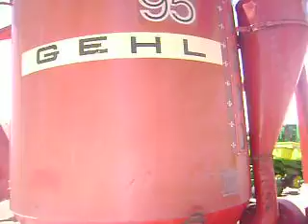MOV01657 Molino Gehl 95 con Mezcladores y Báscula $3,600 Dlls. (pic3700)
Armando Ortega M.